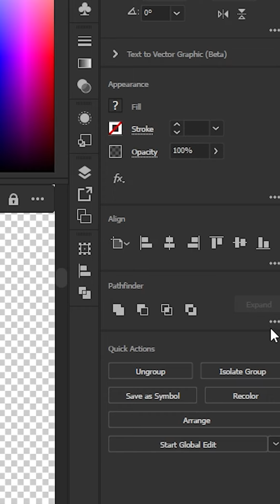OFFSET PATH FOR STICKER DESIGN QT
Today I wanted to share how fast you can make your own stickers using the offset path feature in @adobe Illustrator!